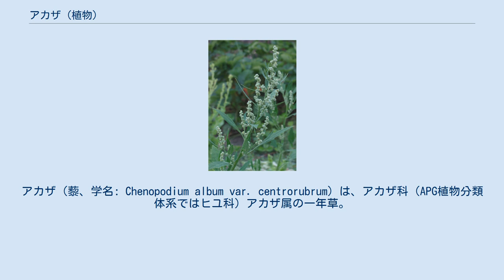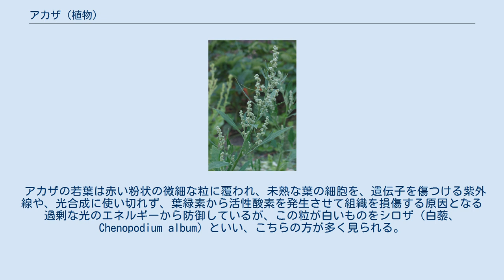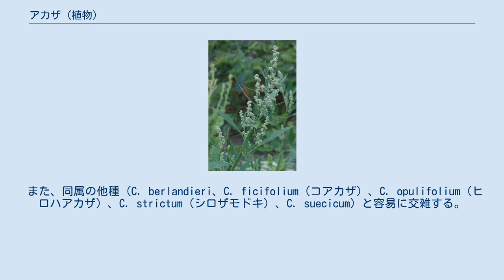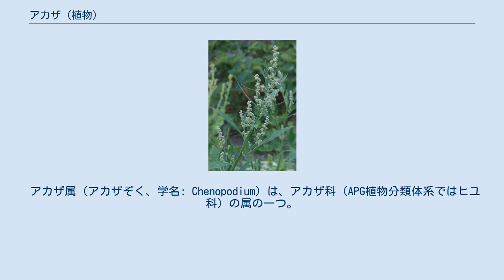アカザ (植物)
アカザ（藜、学名: Chenopodium album var. centrorubrum）は、アカザ科（APG植物分類体系ではヒユ科）アカザ属の一年草。
畑の縁や空地などに多い雑草。
 新芽の赤いのがアカザで、白いのがシロザとよんでいる。
地方により、アカジャ、センベグサともよばれている。
英語では、ニワトリのえさにするため Fat Hen（hen は雌鶏の意）などと呼ばれる。
中国植物名（漢名）は、藜（れい）とよぶ。
 世界中に広く分布し、比較的乾いた荒れ地等によく見られる。
日本では、北海道から沖縄まで全国各地に分布し、畑地、荒れ地に最も普通にみられる雑草として自生する。
 一年生の草本。
茎は、直立して縦にすじがあり、秋には木質化する。
葉は、菱状卵型で赤紫色または白い粉をつけたように見える。
花は、茎の先が枝分かれして、葉腋や枝先に黄緑色から緑白色の小花を穂状に密につけ、平たい円形の果実がつく。
花には花弁がなく、花被片は5個ある。
果実期の果穂は赤みを帯びる。
果実は胞果で、花が終わった後に閉じた萼片（花被）に包まれ、五角形に見える。
果皮は膜質で薄く、1個の種子を包んでいる。
種子は平べったい円形で径1ミリメートル (mm) ほどあり、黒色でつやがある。
 生長が早く、高さ1m程度に達し、特に窒素分の多い土地にはよく育つ。
 風媒花であるため花粉が飛散しやすく、アレルギーの原因になる。
 アカザの葉を食草とする昆虫にカメノコハムシ（ハムシ科）がおり、食痕のある葉を裏返してみると、扁平な成虫や、三葉虫を髣髴とさせる形態の幼虫がよく見られる。
 アカザの若葉は赤い粉状の微細な粒に覆われ、未熟な葉の細胞を、遺伝子を傷つける紫外線や、光合成に使い切れず、葉緑素から活性酸素を発生させて組織を損傷する原因となる過剰な光のエネルギーから防御しているが、この粒が白いものをシロザ（白藜、Chenopodium album）といい、こちらの方が多く見られる。
種としてのシロザは世界的に広く分布し、分類学上は普通、アカザをシロザの1変種としているが、様々な亜種や変種があって、学名（亜種、変種または同種異名）としては、C. centrorubrum、C. album var. microphyllum、C. album var. missouriense、C. album var. stevensii、C. album subsp. striatum、C. acerifolium、C. giganteum、C. jenissejense、C. lanceolatum、C. pedunculare、C. probstii などが用いられる。
 また、同属の他種（C. berlandieri、C. ficifolium（コアカザ）、C. opulifolium（ヒロハアカザ）、C. strictum（シロザモドキ）、C. suecicum）と容易に交雑する。
 畑の雑草として駆除されるので好んで食べる人は少ないが、葉は茹でて食べることができ、同じアカザ科のホウレンソウによく似た味がする。
シュウ酸を多く含むため生食には適さない。
茶として飲まれることもある。
種子も食用にできる（同属のキノア C. quinoa は種子を食用にする穀物である）。
「藜の羹（あつもの）」は粗末な食事の形容に使われる。
茎は太く硬くなるため杖の材料にもされ、アカザの杖は最高級とされる。
 薬用部位は全草で、日本では生薬名はなく、中国では薬物名として藜（れい）とよんでいる。
のどの痛みや整腸の民間薬として、アカザの全草が用いられるが、シロザは薬用に用いない。
茎葉は、4 - 7月のなるべく若くて柔らかいものを採取して天日乾燥して調製する。
のどの痛み取りに、乾燥させた茎葉1日量20グラムを水500 ccで煎じて、3回に分けて服用する用法が知られている。
下痢には1日量5グラムを水で煎じたものを3回分服し、湿疹のかゆみには、1日量10グラムを水600 ccで煎じた液を冷まして、1日3回ガーゼに浸して患部に塗る用法が知られる。
また生葉の搾り汁は、毒虫などに刺された時塗ると痛みが止まるとされ、歯痛に生葉の汁をガーゼに含んで噛んでいるとよいといわれている。
腸、皮膚、歯肉の熱を冷ます薬草であり、妊婦や胃腸が冷えやすい人への使用は禁忌とされている。
 アカザ属（アカザぞく、学名: Chenopodium）は、アカザ科（APG植物分類体系ではヒユ科）の属の一つ。...